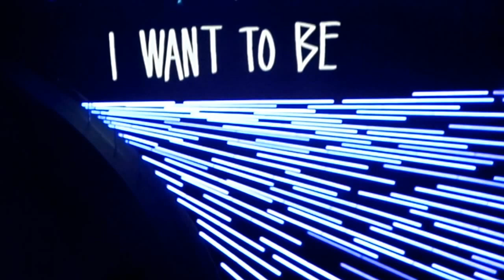Hillsong Young and Free. Hope and Life Event. Part 3.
Hope and Life Event. Lakewood Church